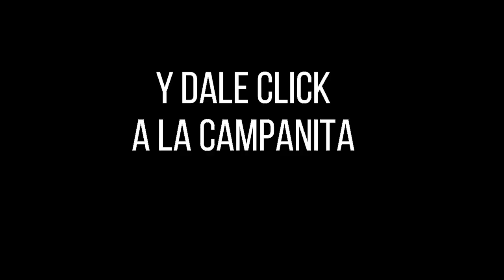Resultado Lotería de Santander Viernes 07 de enero 2022 PREMIO MAYOR Y PREMIOS SECOS ✅🥇🔥💰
Hola buenas noches, te presentamos los resultados de las loterías y chances en Colombia, vamos con el Resultado para la Lotería de SANTANDER del Viernes 07 de enero de 2022.

Resultado de la Lotería de Santander Viernes 07 de enero de 2022
Lotería de Santander 07 de enero
Lotería de Santander 07 de enero Premio MAYOR
loteria Santander
loteria de Santander ultimo sorteo
Santander loteria